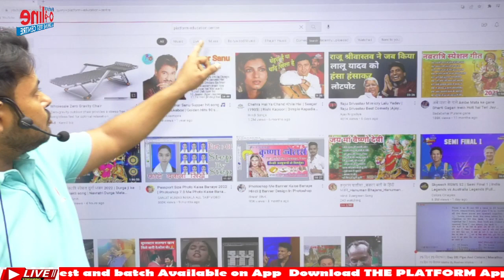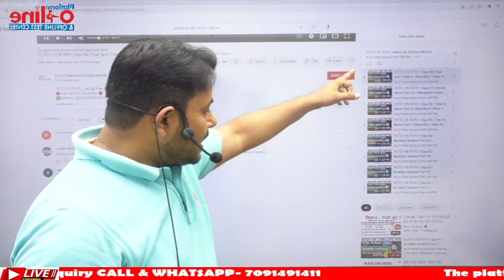Happy Navratra Information About 75 दिन 75 मैराथन For SSC|CGL|CPO|CHSL|MTS| By Roshan Mishra